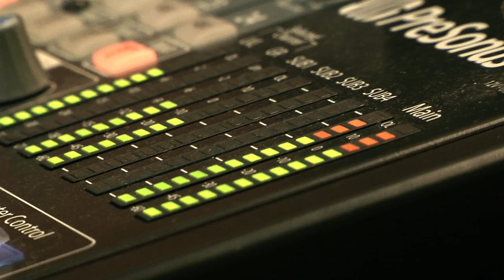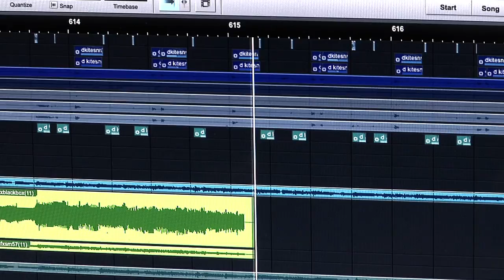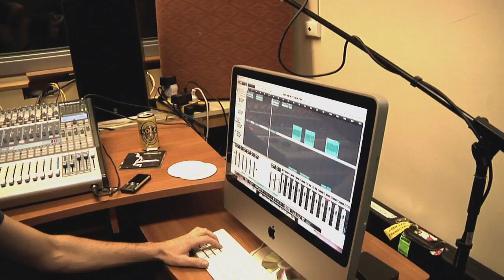Red Kite Recording - Day 2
Day 2 of recording for Red Kite's debut album.

Shot & cut by Ashton Howe

P.S; If anyone's wondering, the lights have to be turned off in the recording room because they make a humming sound.